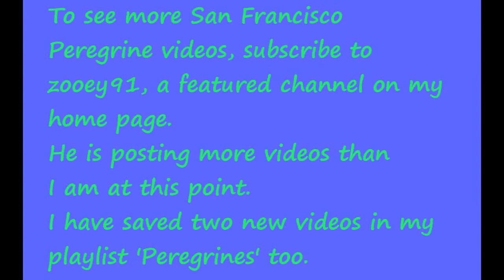Zooey91 Peregrine Channel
The young are ready to fledge. The channel is also listed on my YouTube page on the right.